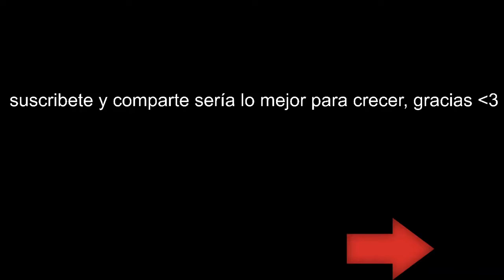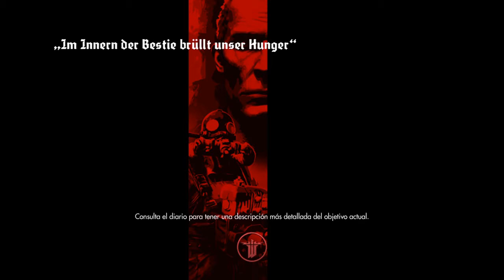Wolfenstein The Old Blood | Modo Campaña | Castellano | 4